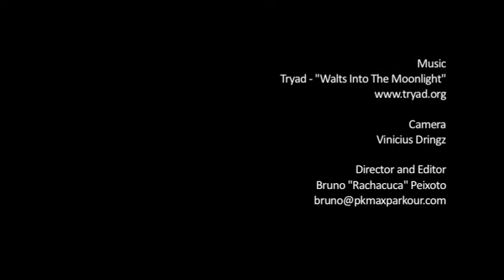PKMAX Parkour - MC & RC